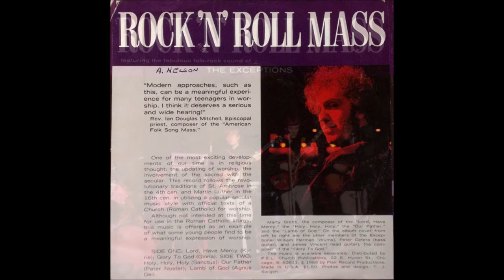The Exceptions - 1966 LP: Rock 'N' Roll Mass - B1 "Holy Holy Holy"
The Exceptions
LP: Rock 'N' Roll Mass
Released: 1966
Label: Flair Record Productions ‎– 810F-6444
Format: Vinyl, 7", 33 ⅓ RPM, Mini-Album, Stereo
Country: US
Genre: Rock, Folk, World, & Country
Style: Folk Rock, Garage Rock, Gospel
Bass Guitar – Peter Cetera
Drums – William Herman
Guitar – James Vincent, Marty Grebb

Tracklist
A1 Lord, Have Mercy
Written-By – Marty Grebb
A2 Glory To God
Written-By – James Vincent
B1 Holy ,Holy, Holy
Written-By – Marty Grebb
B2 Our Father
Written-By – Marty Grebb
B3 Lamb Of God
Written-By – Marty Grebb

If ever there were an excuse to start up a section on 7″ EPs these guys are it. Fresh with the enthusiasm of garage bands like Standells and the Shadows Of Knight, the Exceptions strut through five original highly charged interpretations of ‘Lord, Have Mercy’, ‘Glory To God’, ‘Holy, Holy, Holy’, ‘Our Father’ and ‘Lamb Of God’. Electric guitar and heavy organ sure sound straight outta 1966, begging for inclusion on a Nuggets complication. Members include guitarist James Vincent and a young Peter Cetera on bass! Was distributed through the FEL catalog where it was described as “controversial hard rock”. Includes pic sleeve. (The Archivist by Ken Scott, 4th Edition)